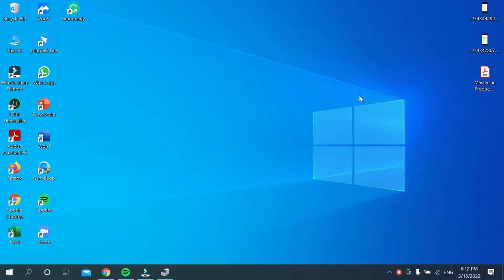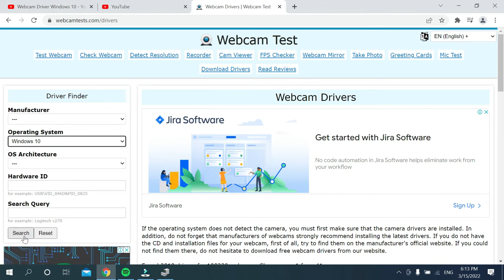How to Download Webcam Driver on Windows 10